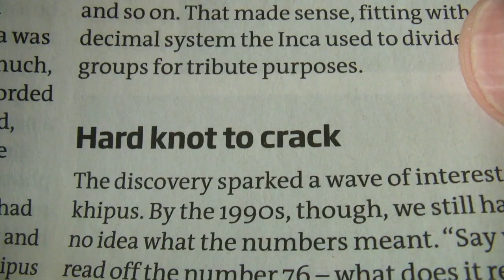Inca Knots Language (Quipu) - String Theory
The Incas developed a langauge based on knots (aka quipu) . I uploaded a light-hearted about inventing new languages, and one of the ones I suggested was the use of knots, even though I didn't know anything about the Inca language discovery.